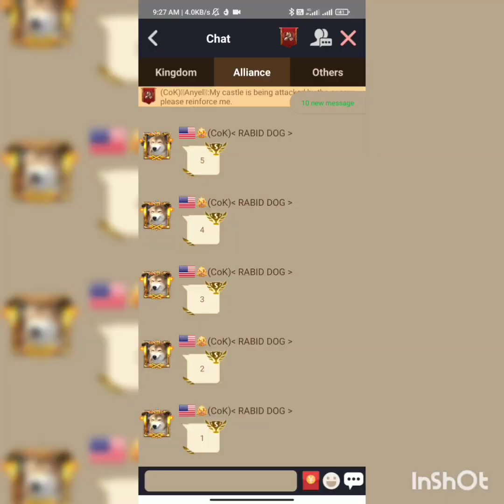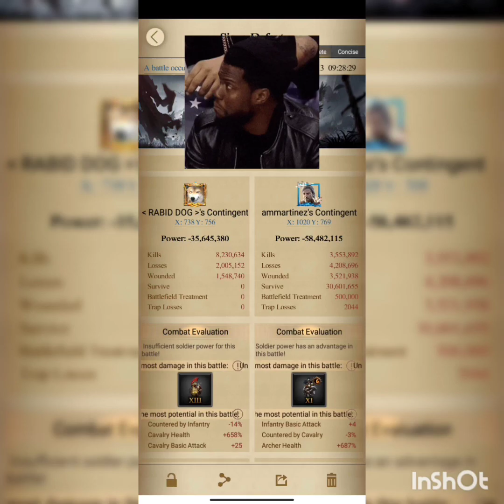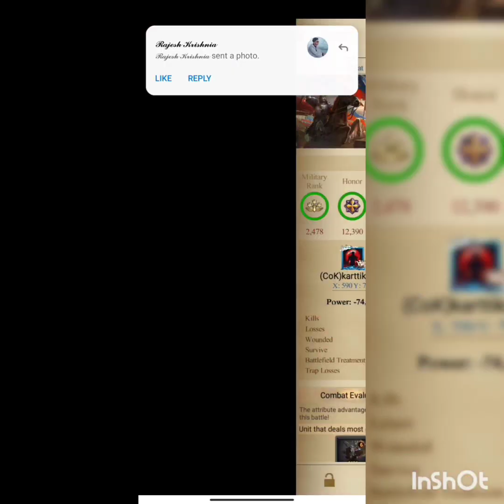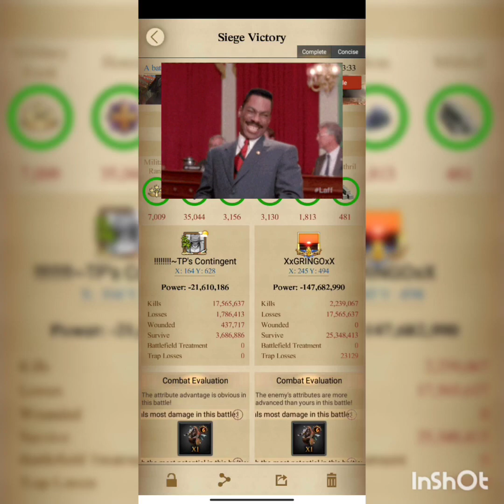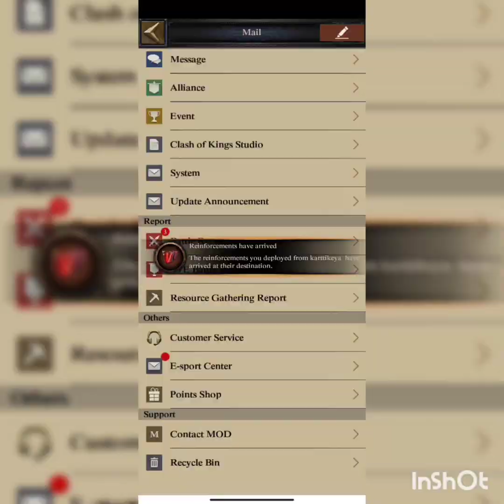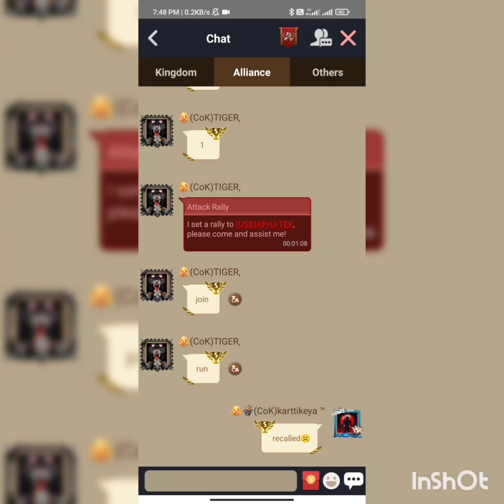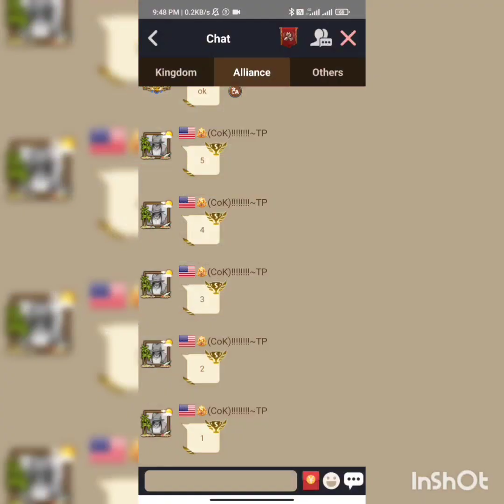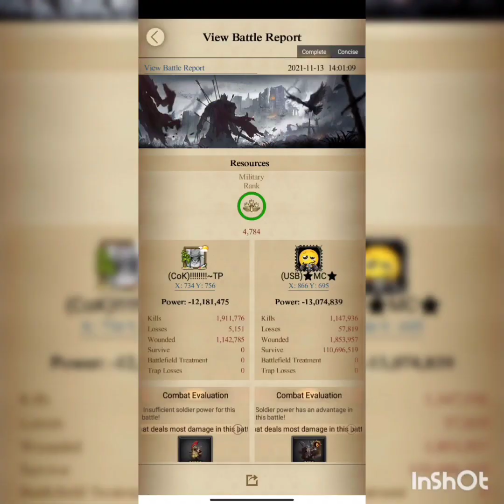clashofkings KVK Special Kd1172 vs kd1586😈😈No mercy😜